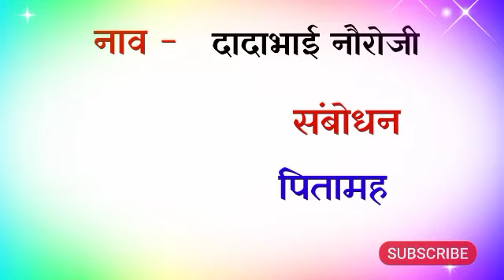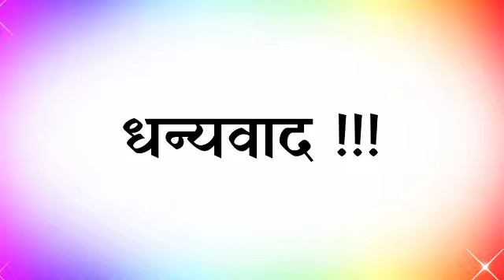थोर व्यक्तींची नावे व संबोधने , थोर व्यक्ती , महापुरुष , thor vyaktinchi sambodhane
नमस्कार मित्रांनो,